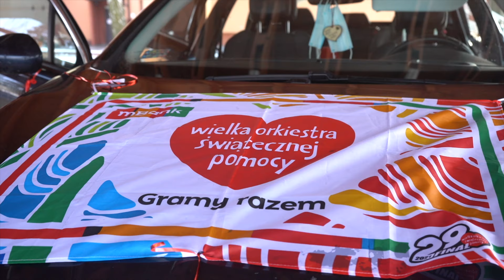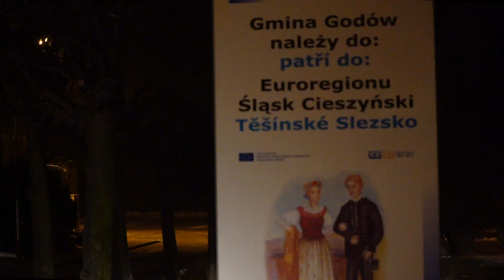WOŚP Godów 2021 - w wielkim skrócie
WOŚP Godów w skrócie. Wiele dobra i miłości, wiele ciepła mimo mrozu, wiele dobrych ludzi. Niech ta orkiestra gra zawsze i niech nikogo to dobro nie omija.
Dzięki za pomoc i super ujęcia dla Artura, dzięki że mogłem z wami grać.